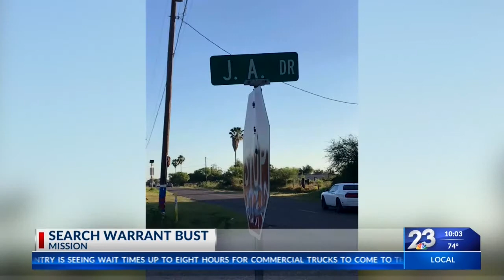Search warrant bust in RGV